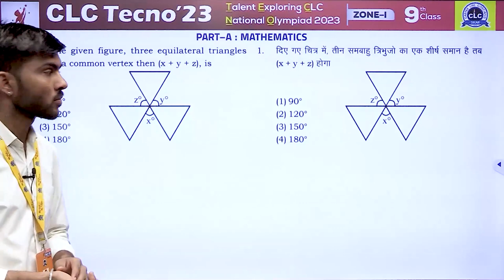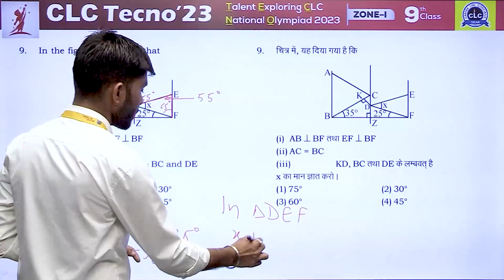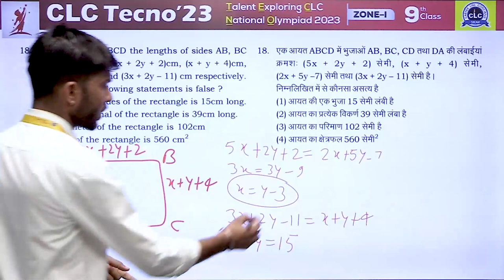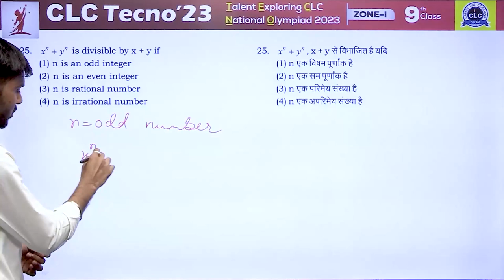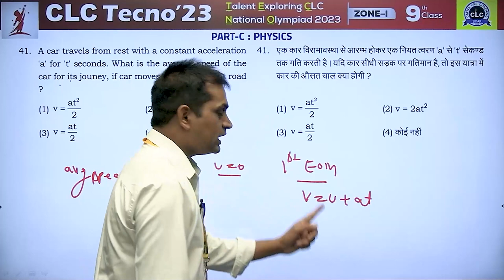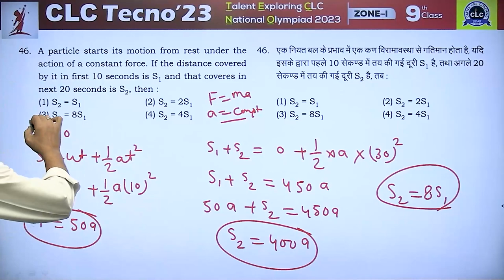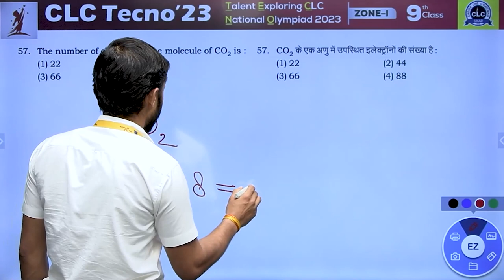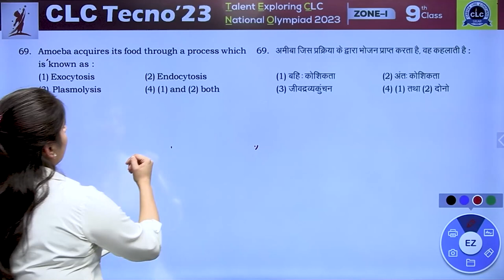CLC TECNO - 2023, ZONE - I, CLASS - 9th II COMPLETE PAPER ANALYSIS & VIDEO SOLUTION